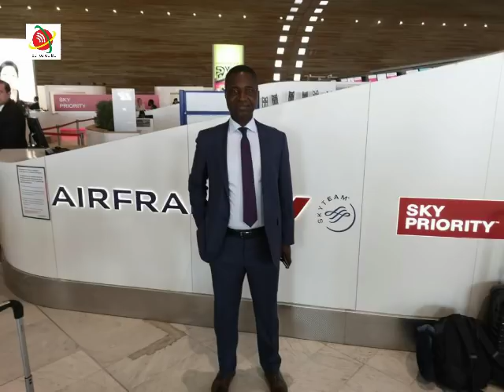François Boko a été empêché à l’aéroport General De Gaulle pour prendre le vol air France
L'ex-ministre togolais de l'interieur François Akila Esso Boko , après 14 ans d'exil en France a été empeché ce jeudi  28 Mars 2019 à l'aéroport Général De Gaulle par les autorités françaises.